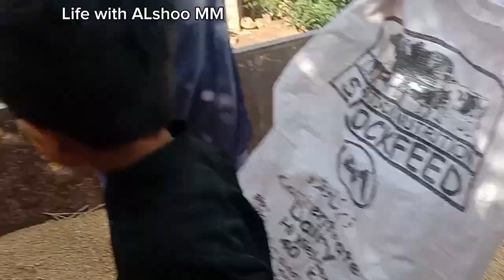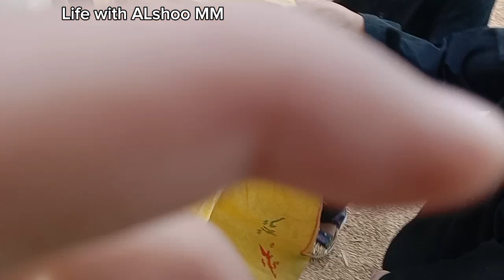Hamari gamdhum agai | mashallah ALHAMDOLILLA| gandum ka vlog